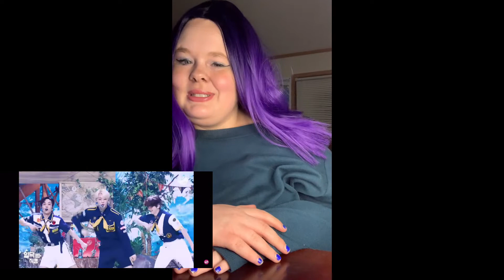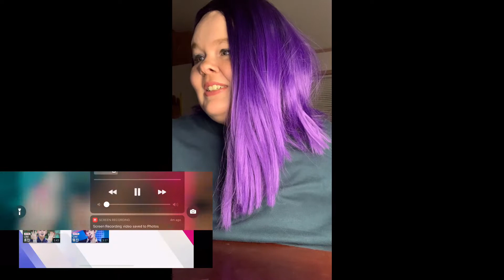[입덕직캠] 온앤오프 효진 직캠 4K '여름 쏙 (Popping)' (ONF HYOJIN FanCam) | @MCOUNTDOWN_2021.8.12 reaction